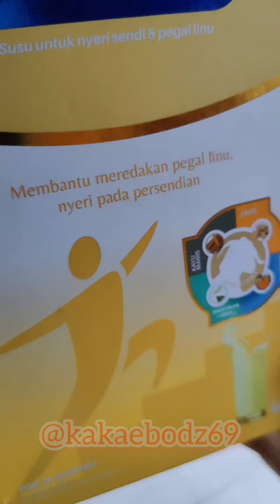KUMPULAN VIDEO LUCU WARGA +62 || BADAN ISTRI KALIAN PENGEN KAYA GITAR SPANYOL